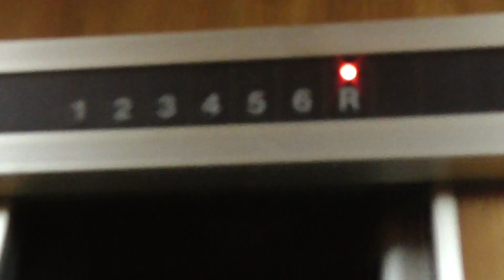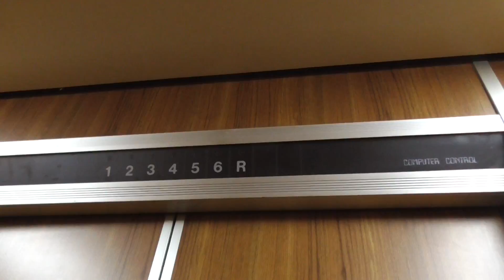竹原市中央Ｙビルのエレベーター（日立製・6名・450kg）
広島県竹原市Ｙビルのエレベーターです。日立製・乗用6名・積載450kg